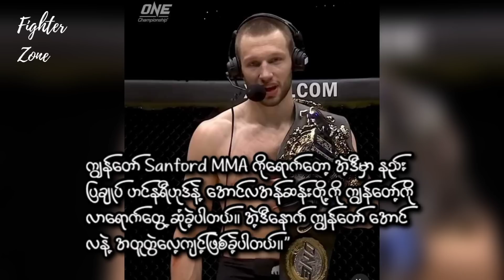အောင်လနဲ့ ဒိရိုက်ဒါတို့ ပူးတွဲလေ့ကျင့်နေတဲ့ အဓိကအကြောင်းအရင်း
MMA,UFC လောကနဲ့ပတ်သတ်တဲ့သတင်းတွေကို ကျွန်တော် တင်ဆက်ပေးနေပါပြီ။   ။

These videos are created in accordance with Youtube 'fairused" Guideline for knowledge and education.